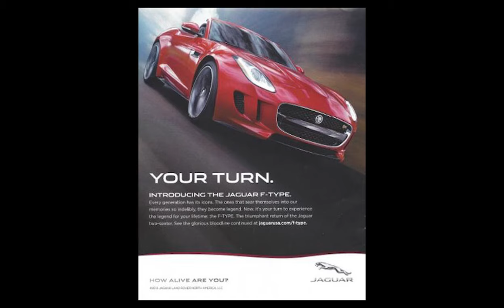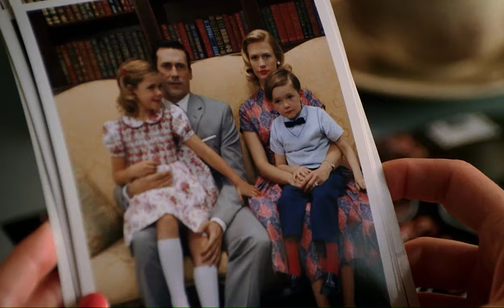Mad Men: Unhappy People Selling Happiness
This video essay analyzes Mad Men, specifically the lead character Don Draper's relationship with happiness. What is happiness? Advertising is centered around analyzing that very question and exploiting consumers for their personal yearnings. Mad Men's Don Draper is an icon for his womanizing and insight into human psychology. Don Draper can sell anything to anyone. But why?
In this video, I explain AMC's hit series Mad Men and how their characters function.

Timestamps:
0:00 Advertising and Happiness
1:34 Is Megan Happy?
4:08 Character Breakdown
5:37 Don Draper Analysis